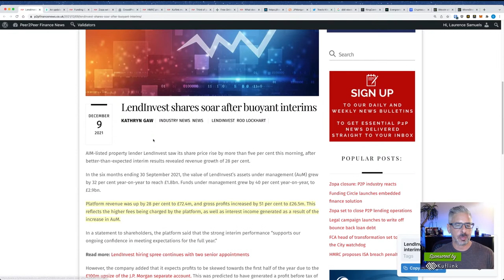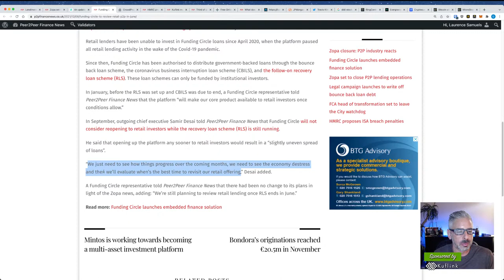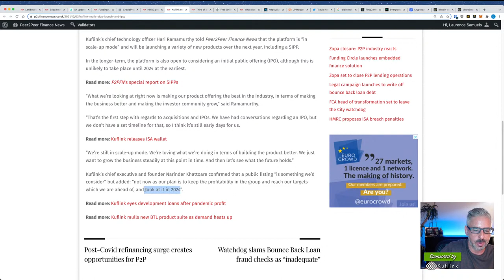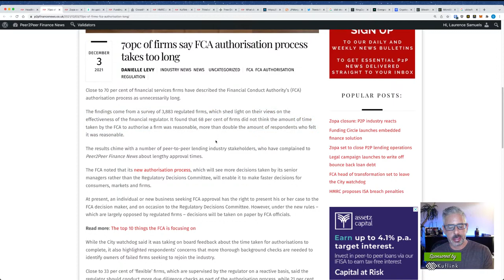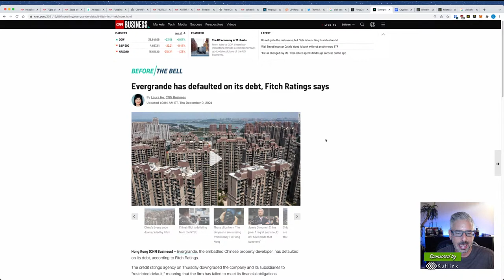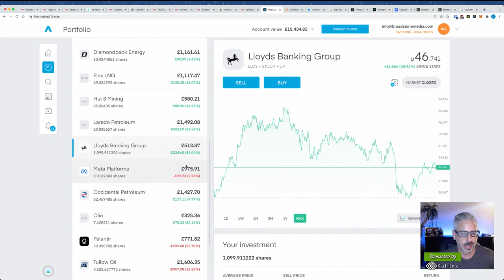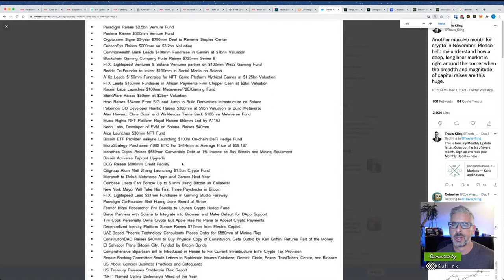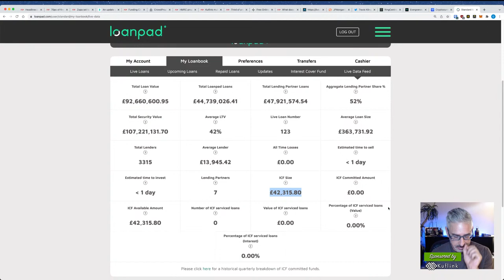Livestream P2p news, Zopa, Trading 212 Portfolio Update, Crypto Update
YouTube Livestream every Thursday evening, 7.30pm UK time / 2.30pm USA EST time

🔥  Sign up with Kuflink and receive up to £4,000 cashback on your first investments.

🔥  Receive My Top 5 Peer to Peer Lending List